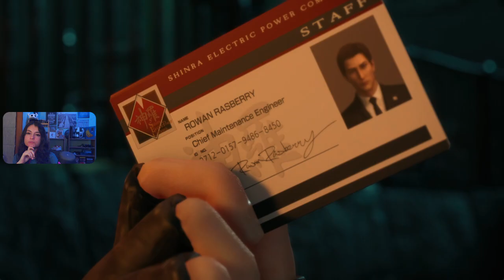FINAL FANTASY VII REMAKE - Día 2